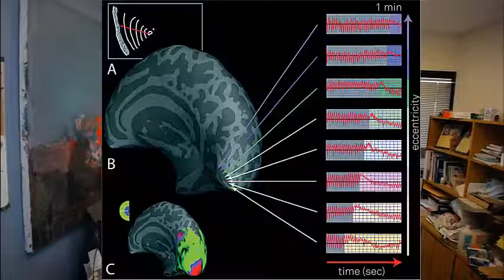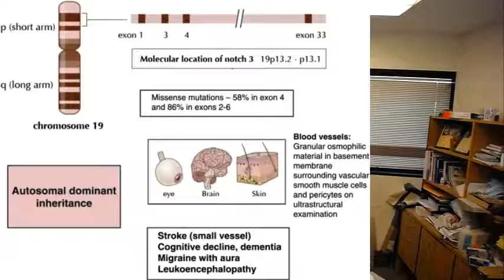Neurologist Describes His Migraine Aura Live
I had a visual migraine aura ("classic migraine," "fortification spectra") in my office today, and I filmed this brief video describing my aura and explaining why it occurs.